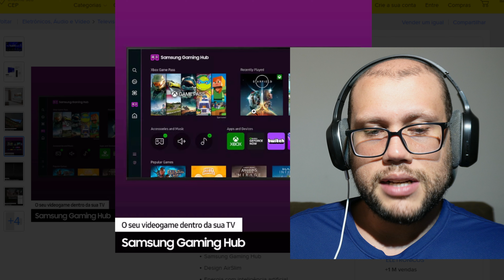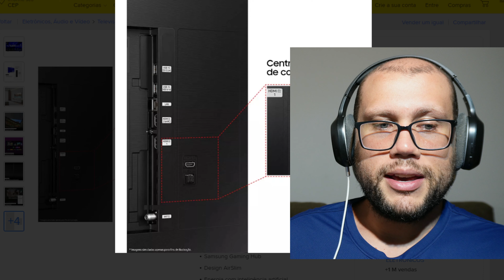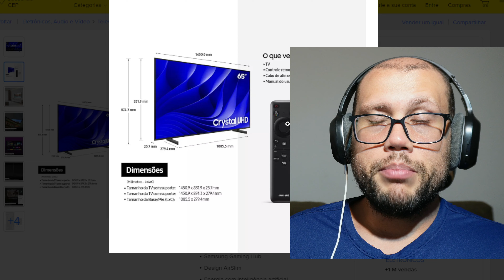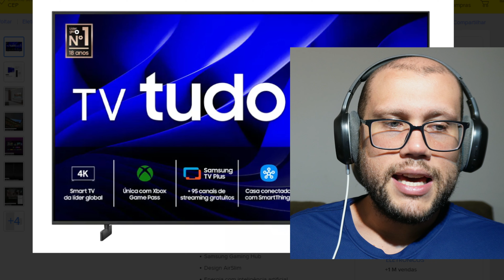Smart TV 65'' Crystal 65DU8000 UHD 4K 2024 Samsung Cinza Titan